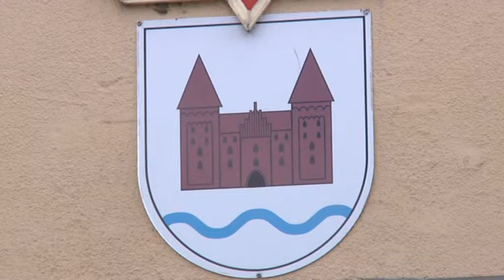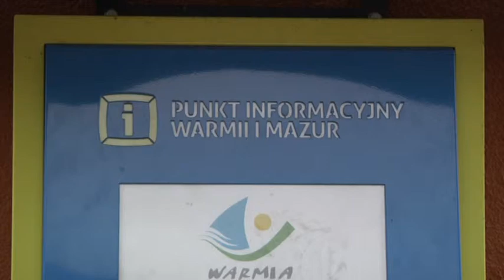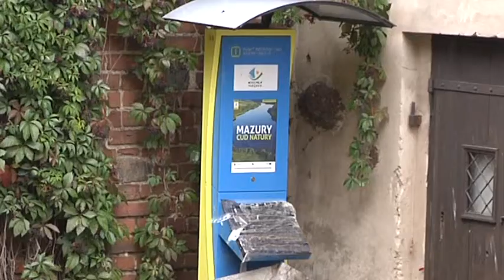DEWASTACJA INFOMATÓW W NIDZICY